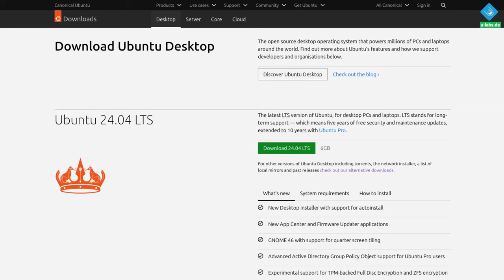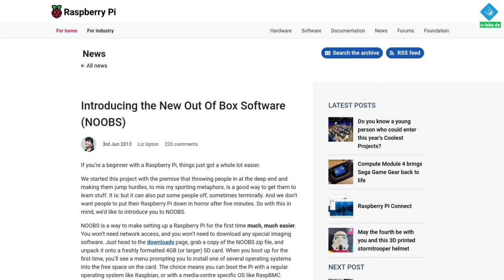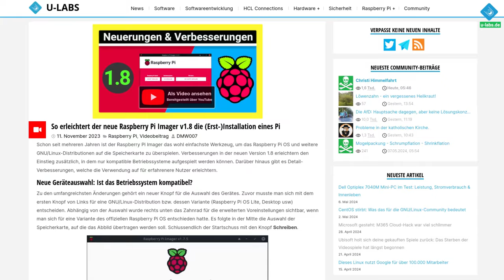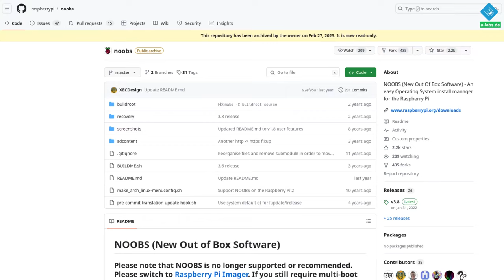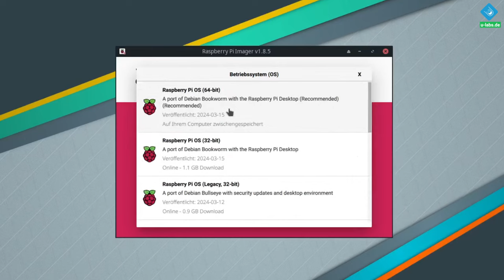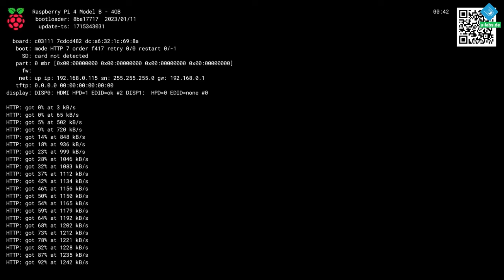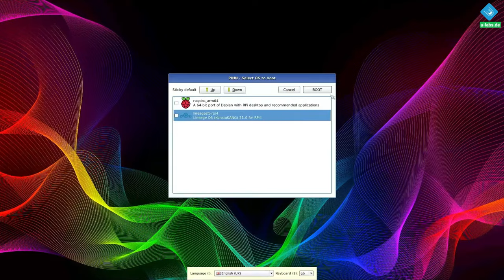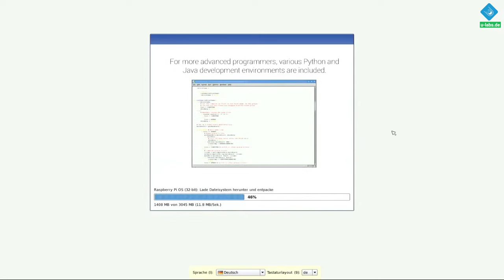Raspberry Pi Einrichtungstool stillschweigend eingestellt: Die besten Alternativen für "NOOBS"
"NOOBS" (New ouf of the Box Experience) war lange sehr praktisch, doch warum wurde das beliebte Raspberry Pi Werkzeug ohne Ankündigung eingestellt? Im Video schauen wir uns an, was NOOBS so besonders machte und welche Alternativen es gibt, um dessen umfangreiche Funktionen zu ersetzen

=== Inhalt ===
00:00 Warum NOOBs für den Raspberry Pi erfunden werden musste
02:40 Wie der Raspberry Pi Imager den Stecker zog
04:38 Das kann der Imager nicht - diese Alternativen schon!
07:13 Fazit zu NOOBs